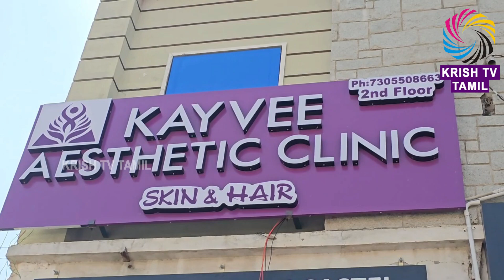பிரத்யேக தோல் & கூந்தல் ஆரோக்கியம் | கே.வி. ஏஸ்தடிக் கிளினிக்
covai kovai beautyclinic beautiful beautytips beautyofnature beautycare dmdknews vijayakanth vijayaprabakaran captain vijayakanthrip dmdkparty dmdk dmdkvijayakanth news breaking tn 24 krishnagiri breakingnews flashnews tamilnadu instagram twitter reelsindia shortvideo shortsindia todaynews live livestream love best beautiful congress dmk admknews dmdk pmk vck bjp ntk hashtag youtube hosur krishnagiri annamalai tamilpeoples krishtvtamil krishtv krish tv tamil tamilnews krishnagiridistrictnews stalin eps captain anbumani seeman lks tnpolitics bjpnews tnbjp, அரசியல், சமூக பிரச்சனை , அறிவியல் , கலாச்சாரம் , விளையாட்டு , சினிமா மற்றும் பொழுதுபோக்கு அம்சங்களை வழங்கும் ஊடகம், Krish Tv Tamil media channel focusing on, Politics, Social issues, Science, Culture, Sports, Cinema, and Entertainment.